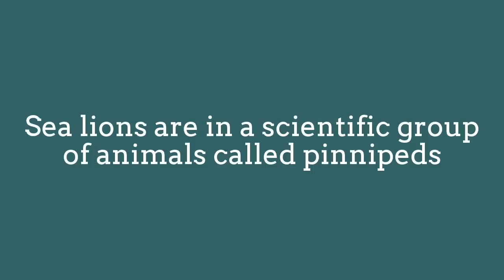Cute Baby Sea Lion talking to Mom!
Sea lions are in a scientific group of animals called pinnipeds,
which means "wing foot" or "feather foot.”
They live along the coastlines and islands of the Pacific Ocean.
Sea Lion has a small earflap on each side of its head
while Seals just have a tiny opening for their ears,
and the earflaps are turned with the opening downward
to prevent water enter the ears.
The average life spin of Sea Lion is 20-30 years.
Steller's sea lion is the largest Sea Lion,
it can weigh 660 Ib and grow to a length of 3.0 m.
At a single feeding, Sea Lion can consume 15–35 lb food.